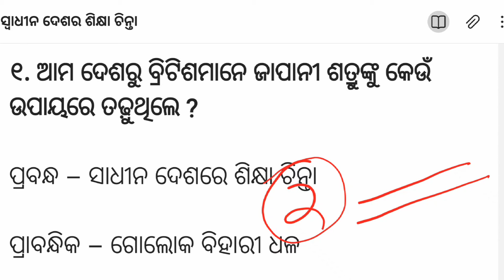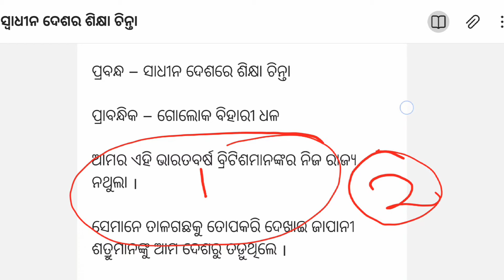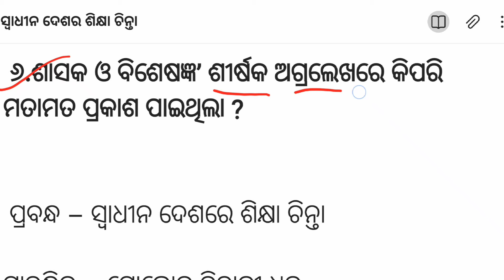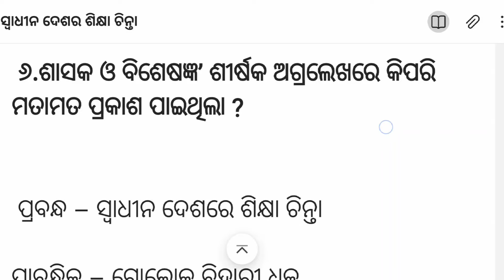Plus Two Second Year Mil Odia 2 Marks Question Answer | Swadhin Deshara Sikhya Chinta